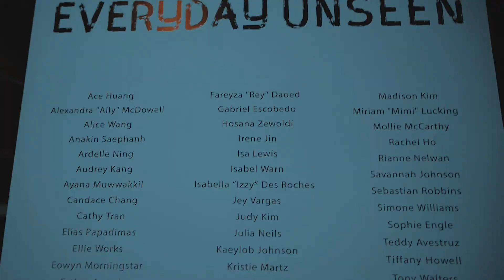EVERYDAY UNSEEN 2018 RECAP VIDEO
In April of 2018, we partnered with @niimodo a new art venue focused on highlighting underrepresented artists, to hold space for youth from various high schools in the greater Seattle area and present their creative works. During opening night of the gallery, over 300 community members and local artists attended Everyday Unseen to support these talented artists. With the Seattle Art Fair less than two weeks away, we hope to draw attention to local talent and continue to connect youth artists to professionals.